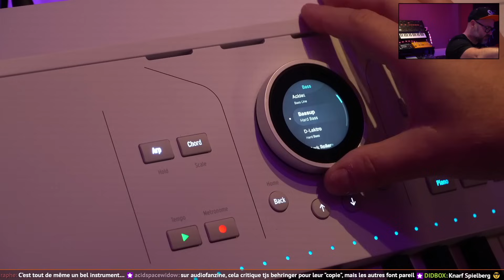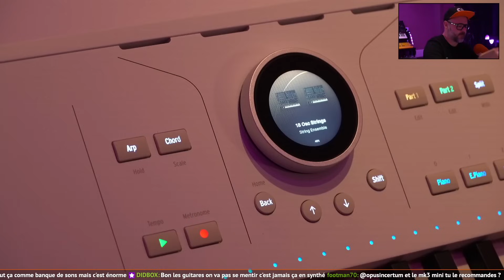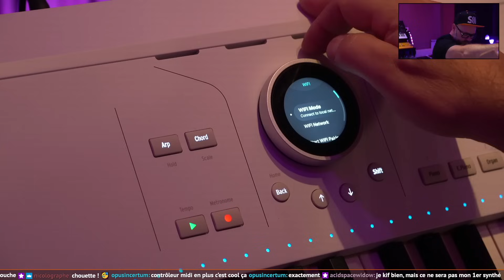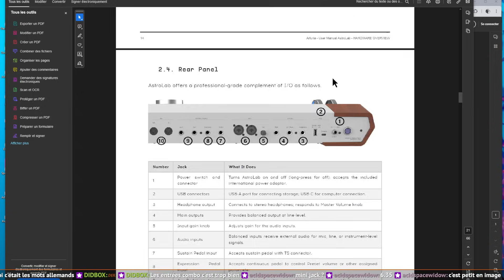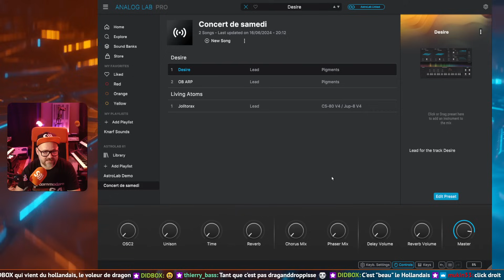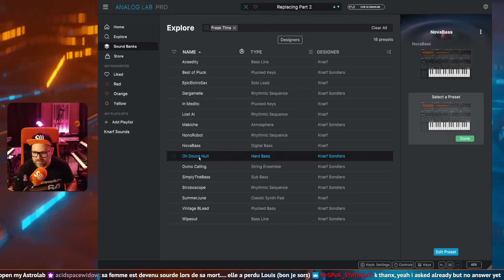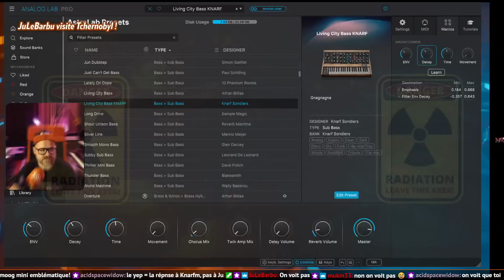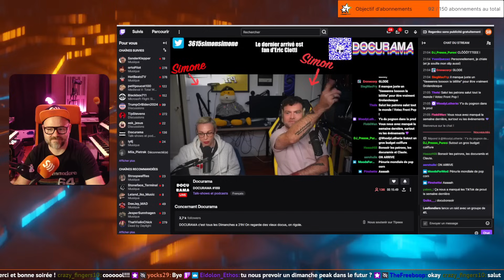Vraiment tout sur l'Arturia Astrolab, sons et fonctionnement (redif Twitch Juin 2024)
J'ai passé une soirée en live avec l'Arturia Astrolab en Juin 2024 sur ma chaîne Twitch. Une fois n'est pas coutume, ce live en théorie réservé aux abonnés Replay est disponible en accès public. Enjoy.

Baby Audio (-15% avec le code SONDIERS)

00:00 Intro
06:05 Début du live